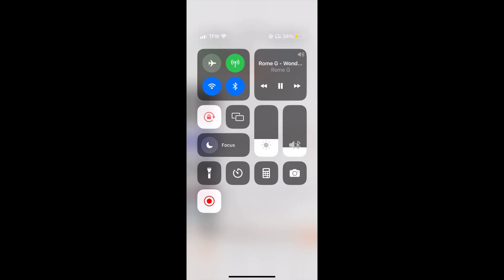Rome G - Wonderful Feeling (Bass Boosted)